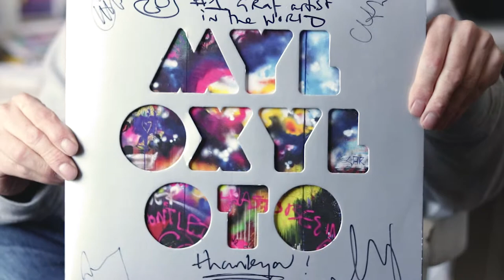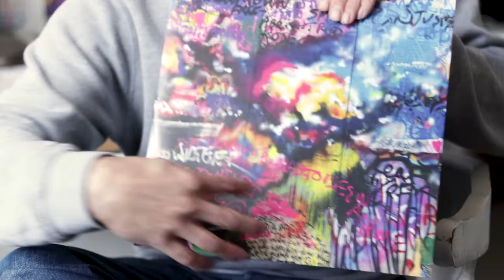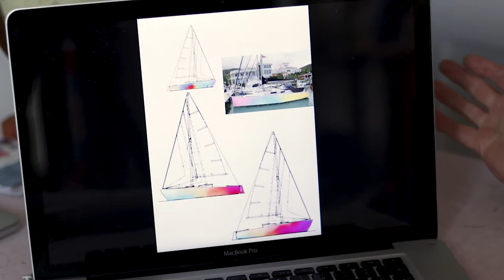Behind The Artist: Paris graffiti paints a yacht in Portishead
During the summer of 2017, international graffiti artist Paris painted a yacht in Portishead. In this video we go deep with Paris about how this came about, the challenges, and the outcome of this project.

Best known for his work with Coldplay, Paris is a well known artist who has solo art shows around the world. Through his long time collaborator Luke Palmer, a yacht was secured to be the centrepiece of Portishead's first Marina Art Trail. The event also saw 60 artists produce brand new pieces of work, live and in public. Those paintings were then given to the supporters of the event, who had backed the trail through Fund Surfer.

Hope you enjoy this unusual deep dive with a world renowned street artist.